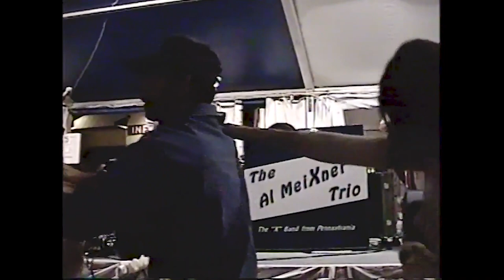Al Meixner Trio | Wurstfest 06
2006 was the last year that the Al Meixner Trio performed at Wurstfest
in New Braunfels, TX so this is like watching the culmination of 8 years
of music for one of our favorite audiences. Although the band has
evolved under my leadership in many different directions since my father
is gone, the roots of all of my music go back to the many experiences I
had learning and sharing the stage with him.

Ed Klancnik's powerhouse musicianship is an anchor of every ensemble
that is lucky enough to have him as a collaborator. Hope you all enjoy
these memories as much as I do.. alex